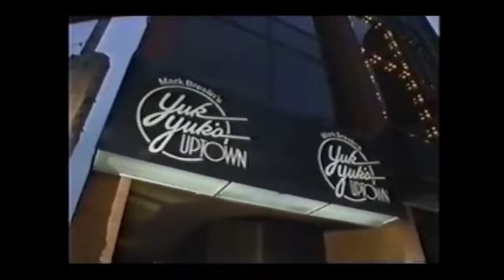Norm Macdonald Live In Toronto 1988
Be Sad Now